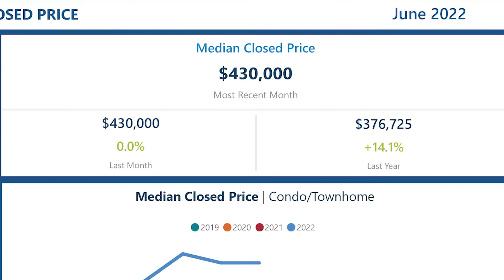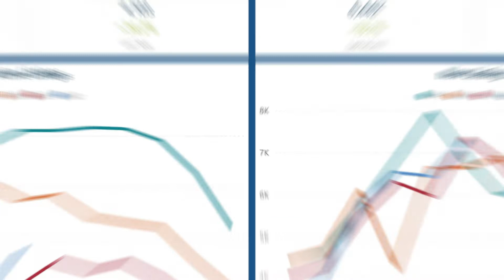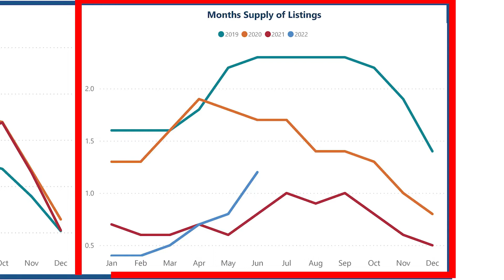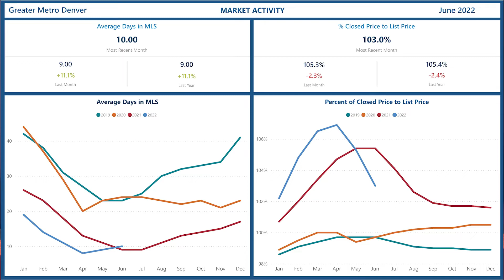Local Denver Metro Housing Market Update | Whats Happening In The Denver Metro Housing Market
Have you heard what is happening in the local Denver metro housing market update?  Listen to this month's Denver metro housing market update to be the first to know about the changes.

If you are like most people looking for the current market updates, check them out

🟢 Free Buyer Guide:
🟢 Free Seller Guide:

📲 We have many people contacting us who are moving in Colorado, and we ABSOLUTELY love it! If you are moving or relocating to Colorado, we can make that transition so much easier on you!!

About Denver Colorado: Here is where our information is coming from!

Justen Martin Denver Real Estate Agent/Justen Martin Westminster Real Estate Agent/ Justen Martin Arvada Real Estate Agent/Justen Martin Aurora Real Estate Agent| License #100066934